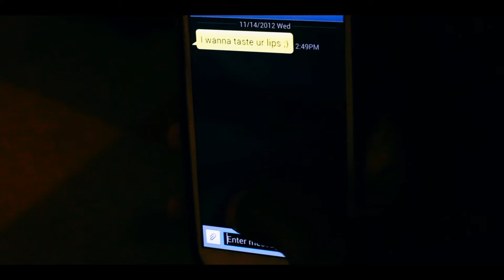R.I.C.O - Mutual Friends Snippet ( From My Heart To The Mic Commercial )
Artist: RicoFlyforeva   R.I.C.O FLYFOREVA
Directed by: CEOfilms

FROM MY HEART TO THE MIC (MIXTAPE)
FLYFOREVA HD
Living in the moment- R.I.C.O
Love-Live-Trust- R.I.C.O